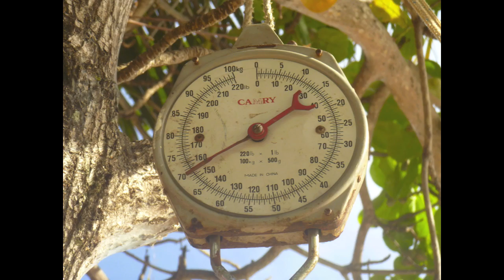155lb Blue Marlin - Nadi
We went to Fiji for a wedding and caught a Blue Marlin